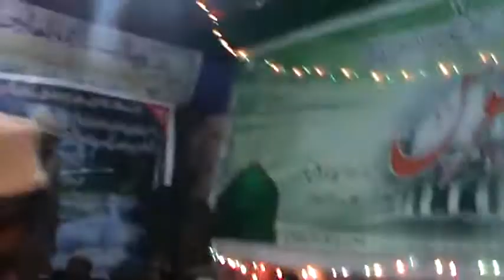Dhamtour Mela Mola Patt Qalandar Sarkar Best Qawali(3)